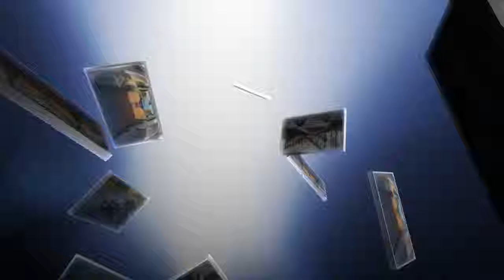2018 Volkswagen Amarok Aventura 4Motion ~ Exterior and Interior BestClassics Mobile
【Welcome to my channel BestClassics Mobile】BestClassics Mobile, at this time I will discuss the information about interior and exterior car design with title : 2018 Volkswagen Amarok Aventura 4Motion ~ Exterior and Interior BestClassics Mobile

~For other exterior and interior videos you can see here~

~BestClassics Mobile shows short clips of cars taken at international automobile shows. We are interested in the evolution of cars, and show their future, and demonstrates short clasps of autos taken at worldwide car exhibitions.

~By BestClassics Mobile Cuplis Tedong. We are keen on the advancement of autos, and demonstrate their future, So.